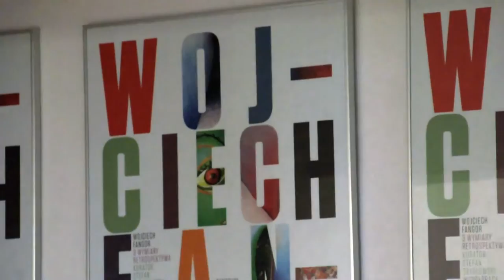WOJCIECH FANGOR 3 WYMIARY RETROSPEKTYWA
Centrum Rzeźby Polskiej prezentuje retrospektywną wystawę rzeźb, instalacji i obiektów przestrzennych Wojciecha Fangora, jednego z najwybitniejszych polskich artystów, należących do pokolenia debiutującego tuż po II wojnie światowej.

kurator: Stefan Szydłowski

współpraca: Eulalia Domanowska

wystawa czynna do 6 stycznia 2016 r.